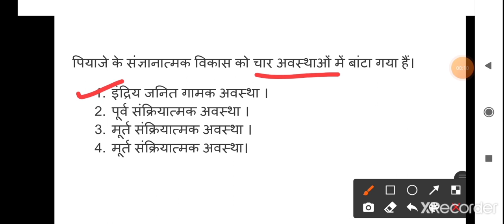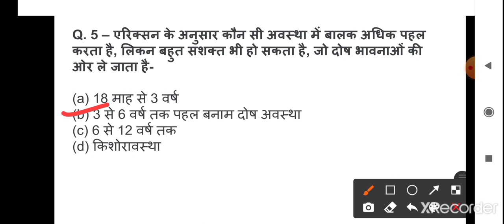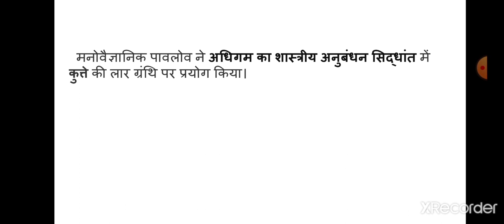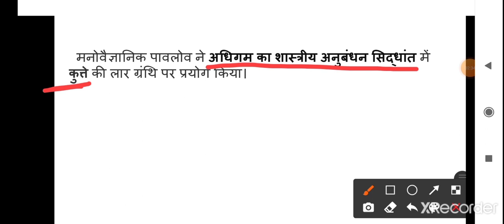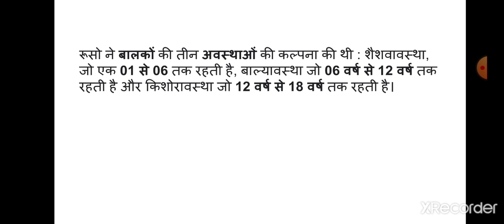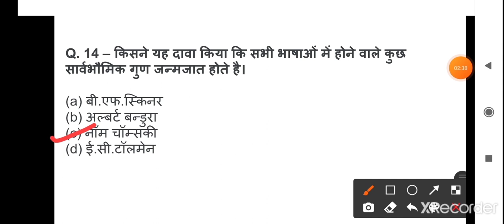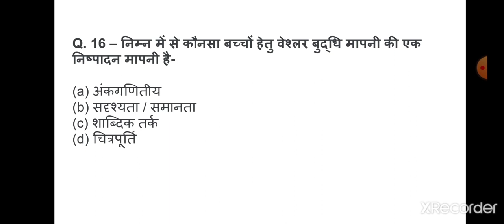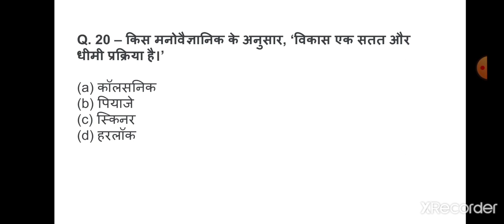बाल विकास और शिक्षाशास्त्र |child development and pedagogy mcq|CDP : CTET,UPTET,KVS,HTET, REET| P-2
Hello Friends,
 Es video me बाल विकास और शिक्षाशास्त्र / Child Development and Pedagogy ke mcq karaye gye jiske answer detail me discuss kiye gaye hai . ye video various teaching exams like CTET ,UPTET,  KVS,HTET, REET ,MTET,STET , TET'S  ke liye bahut hi important hai .

Question asked :
child development and pedagogy
child development
child development and pedagogy for ctet,
child development and pedagogy for uptet
child development and pedagogy in hindi
child development and pedagogy in english
child development and pedagogy assam tet
child development class
child development for uptet
child development and pedagogy in assamese
child development and pedagogy mcq
child pedagogy
child pedagogy questions for ctet
child pedagogy for ctet in hindi
बाल विकास और शिक्षाशास्त्र
cdp for htet
cdp for reet mcq
cdp for reet
reet cdp

Queries solved :
cdp for super tet
cdp for super tet 2021
cdp classes for super tet
cdp for up super tet
complete cdp for super tet
cdp for anganwadi supervisor
child development psychology